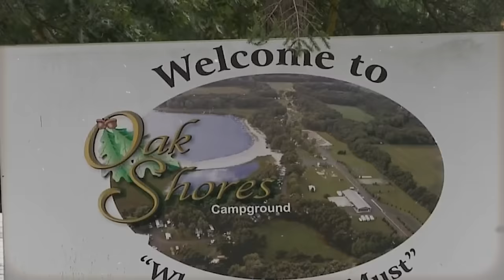Trying to hide that you are the murderer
Today's JCS Inspired true crime documentary will cover the interrogation of Colby Martin, a man who intentionally hit and killed a jogger.